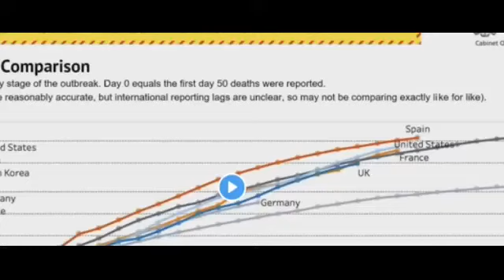Matt Hancock gives daily update on coronavirus amid outbreak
Health Secretary Matt Hancock backtracks on threat to ban all public exercise as he says toughening up coronavirus social distancing rules is 'not imminent' but warns people who are 'pushing the boundaries' by sunbathing they are putting lives at risk